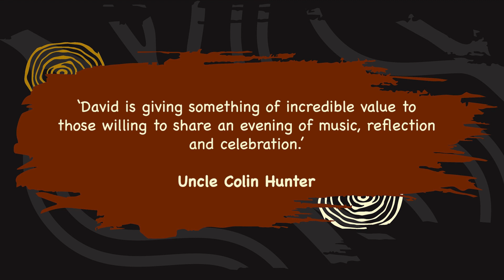Meerta Short Final Showreel 1080p